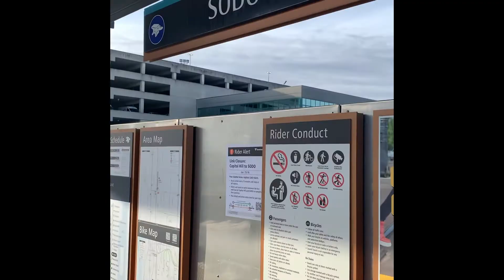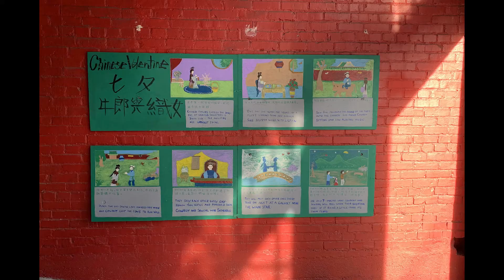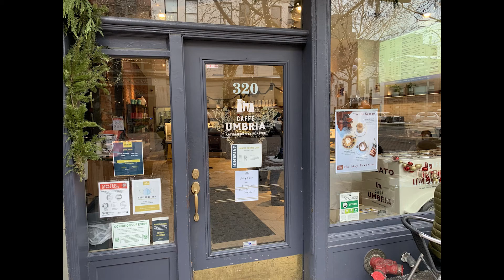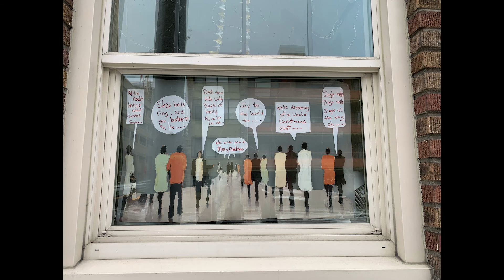Kayo's New Years Day Walk (Kayo Jijina)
New Year’s Day Walk and finding Caffe Umbria